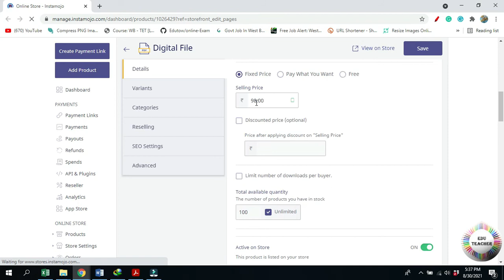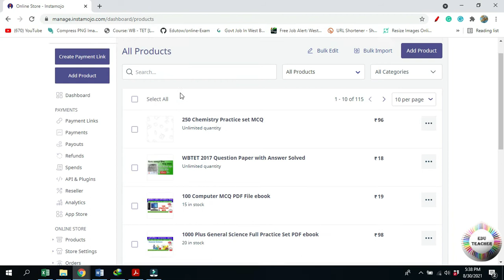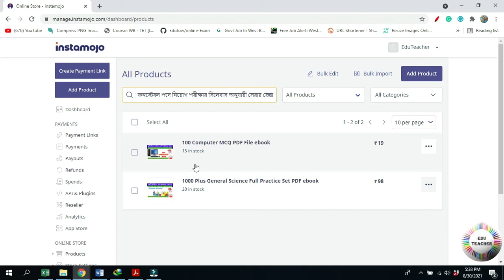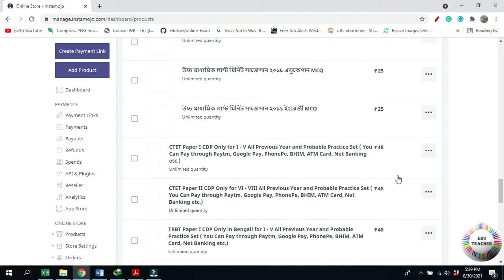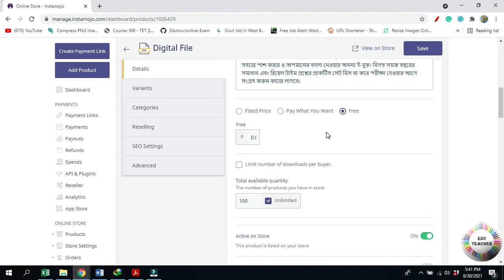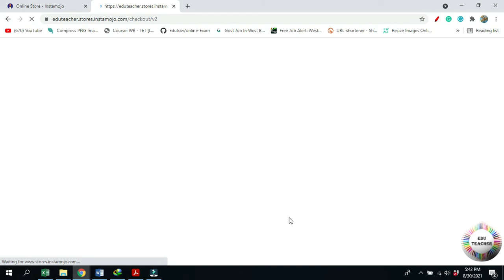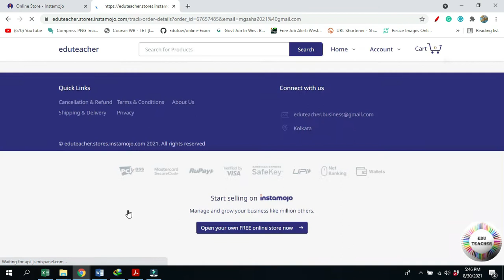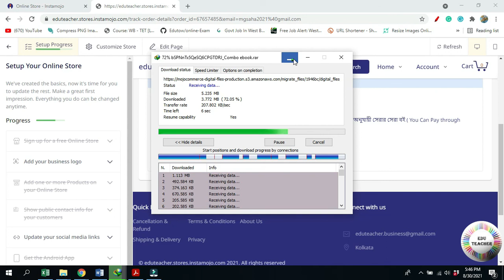How to Download Owner File with Tricks Latest Change of instamojo By EduTeacher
History ebook (History 10*100 MCQ Set for Combined Exam.
West Bengal Police Constable and SI Preliminary & Main Collection Of A Great Book